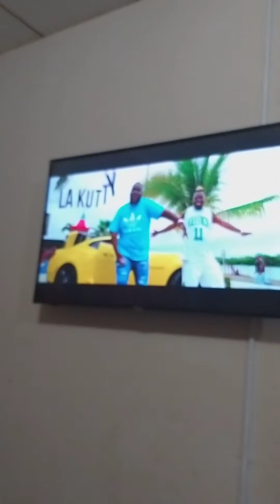JORGITO Y SU PEQUEÑA HISTORIA DE SU VIDA